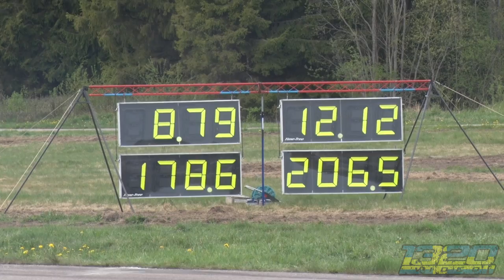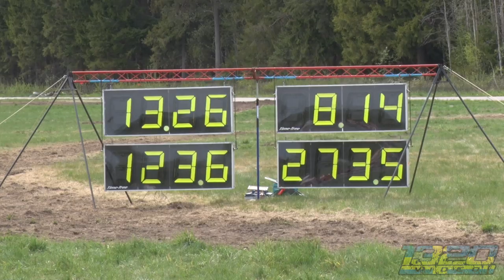Turbo Opel SWITCHES LANES Doing a Wheelie…Guy is CRAZY!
The twin turbo LSx Opel is back! This time we found the twin 76mm turbo LSX Opel at a airfield event just outside of Stockholm, Sweden at a No Prep event call LandRacing! The CRAZY driver named Dennis is one of those characters you never get tired of watching. The Opel FLIES out the hole and swinging for the fences ALL THE WAY down the track. Competing in the big tire class, he does his best to gap the competition!
1320Video is your #1 source for Street Car videos!